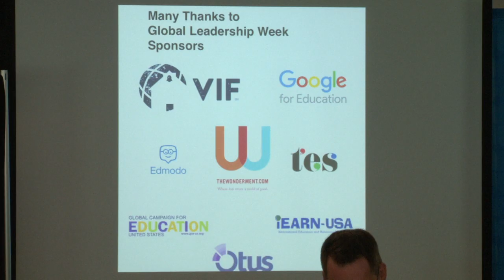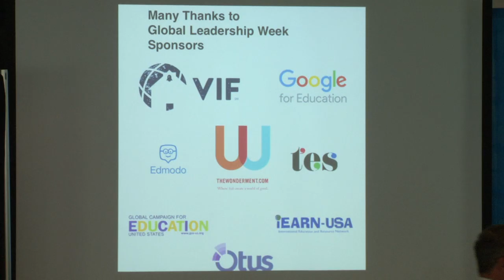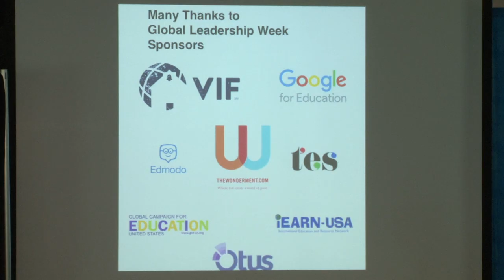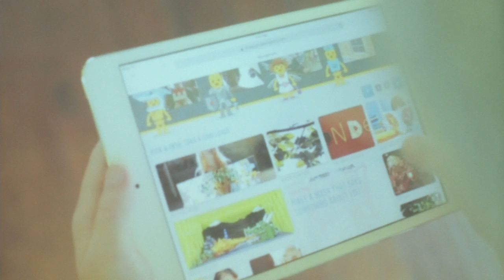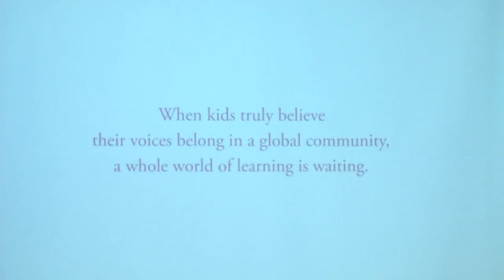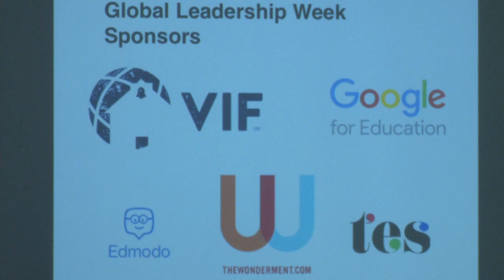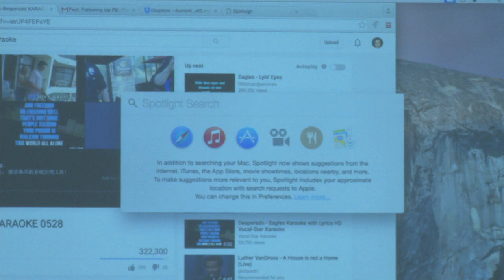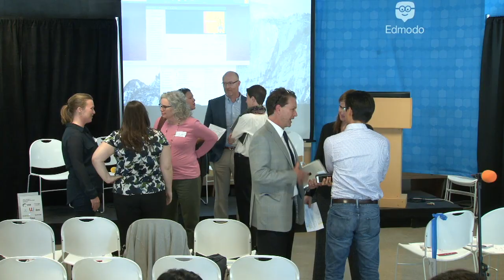The Global Leadership Summit - All panels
FULL VERSION: The Global Leadership Summit is a  face-to-face convening at Edmodo’s headquarters in San Mateo, California on April 25th.  We will be streaming this event here in Google+ and in YouTube.

The goal of the Global Leadership Summit within Global Leadership Week is to convene decision makers and influencers within the global education and technology sectors in order to strategize and raise awareness around the development of  global competency in teachers and schools. Three panel discussions will taking place on April 25th involving thought leaders from innovative ed tech companies and educational institutions.

PANEL 1:  The Role of Technology in Preparing Globally Ready Students and Educators

How does technology open the world to students and teachers in new and exciting ways? A hot topic today in Silicon Valley, educational technology can improve student learning and close the achievement gap. Guests in this distinguished panel will discuss how technology is powering global connections and playing an important role in the development of global competency in students and teachers. Panelists will discuss the ways in which the tech industry is working with schools and global education organizations to raise awareness around the importance of a globally minded education.

Moderator: Betsy Corcoran, EdSurge
Panelists: Jaime Casap, Google
Amy Lin, TES,
Vibhu Mittal, Edmodo
Esther Wojcicki, Palo Alto High School

PANEL 2: Charting the Course for a Globally Connected and Future Ready School:  Planning & Prioritizing at the Leadership Level

Once education institutions have an established collective understanding of global competence and broad support for it, the task of implementation can be arduous. Hear from a panel of administrators and education leaders about the process of planning and prioritizing global competence at the leadership level, including stakeholder engagement from boards to the parent community. They will share successes and challenges along the way and provide a lens into best practices gleaned from experience.

Moderator:  Jennifer Russell, iEARN-USA
Panelists: Tony Jackson, the Asia Society
Cleary Vaughan-Lee, Global Oneness Project
Brandon Wiley, GlobalEdLeader
David Young, VIF International Education

PANEL 3: Global Competence in Practice: Deconstructing How Global Competence Comes to Life in Teaching, Learning and Culture in K-12 Schools

Join experienced school and district leaders in this panel to explore tangible strategies to implement global competence—from theory to practice. Panelists will share how they have embedded global competence in teaching and learning, school culture and environment, as well as discuss challenges and opportunities presented along the way. The panel will provide various perspectives and case studies on how to integrate global competency with other priorities.